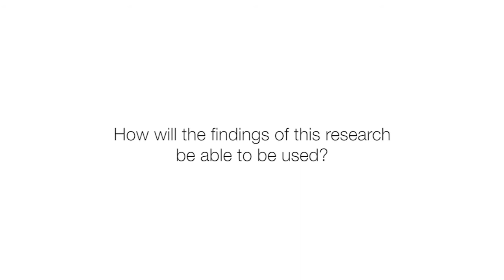Optimisation of fuel reduction burning regimes - project overview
Dr Mana Gharun explains why research on how to optimise fuel reduction burning is important and how this project will benefit partners of the Bushfire and Natural Hazards CRC.